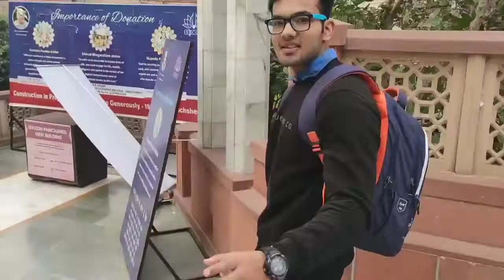Ggm science college 2019 tour vlog jammu to delhi part 1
This is a college trip vlog from jammu to Delhi.